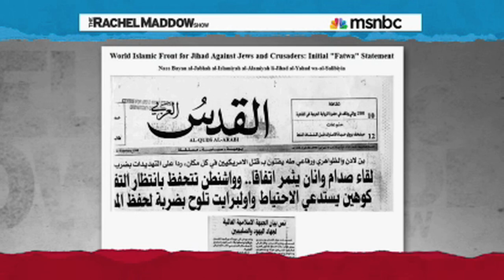Osama Bin Laden's Resume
All of the horrible things Osama bin Laden has carried out.